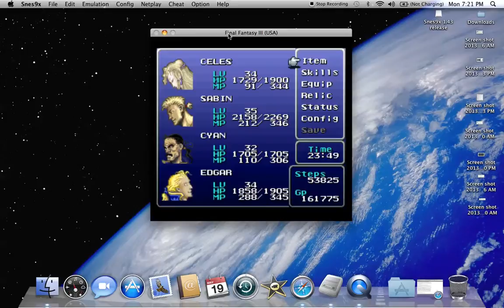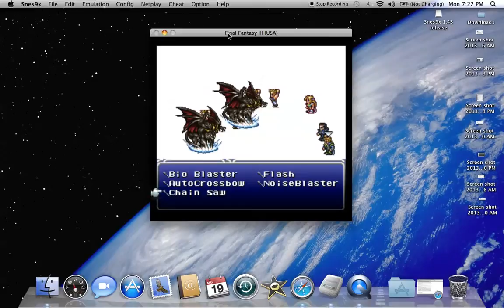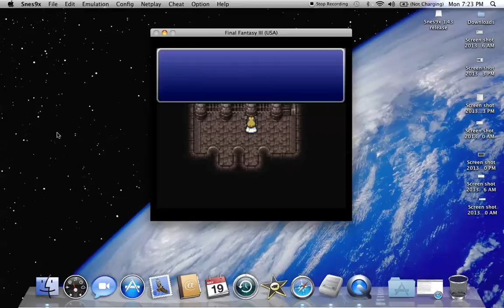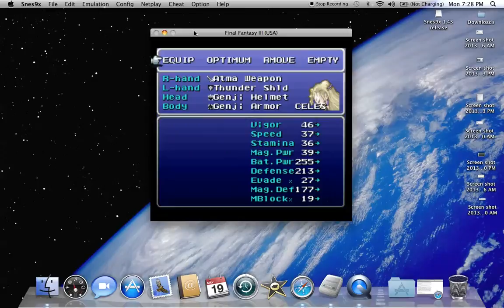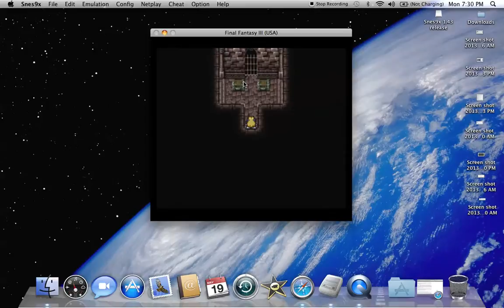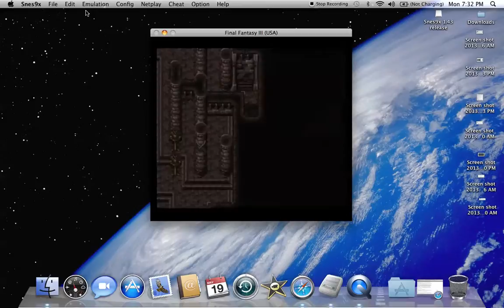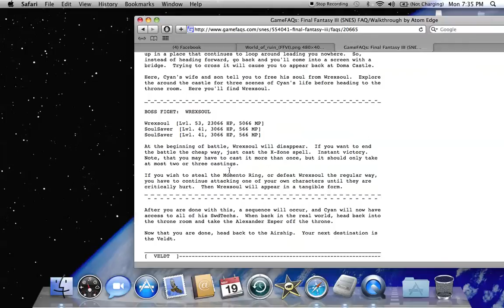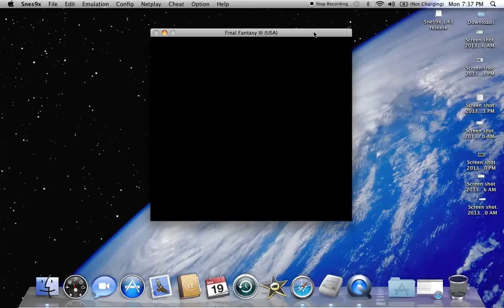Let's Play Final Fantasy VI: Part 45